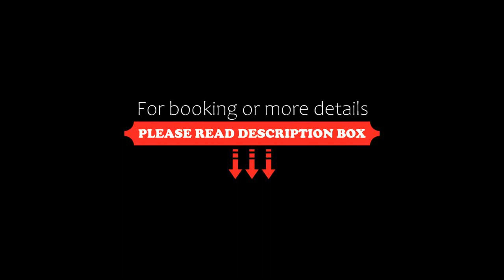Suji My Dinh Hotel, Hanoi, Vietnam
About Property:
You're eligible for a Genius discount at Suji My Dinh Hotel! To save at this property, all you have to do is sign in.
Featuring a terrace, Suji My Dinh Hotel is located in Hanoi in the Ha Noi Municipality region, 1.8 km from My Dinh Stadium and 4.6 km from Vietnam Museum of Ethnology. Among the facilities of this property are a restaurant, a 24-hour front desk and room service, along with free WiFi throughout the property. Free private parking is available and the hotel also provides car h...
Property Type: Hotel
Address: 40 Alley 2 Tran Van Lai Street, My Dinh, Hanoi, Vietnam
Searching For
1. Suji My Dinh Hotel - Hanoi - Vietnam
2. Suji My Dinh Hotel - Hanoi - Vietnam Address
3. Suji My Dinh Hotel - Hanoi - Vietnam Rooms
4. Suji My Dinh Hotel - Hanoi - Vietnam Amenities
5. Suji My Dinh Hotel - Hanoi - Vietnam Offers and Deals
Audio Credit:
Track Title: Reasons To Hope
Artist: Reed Mathis